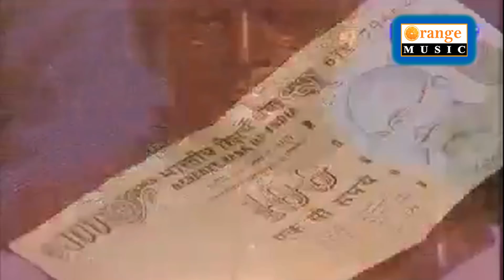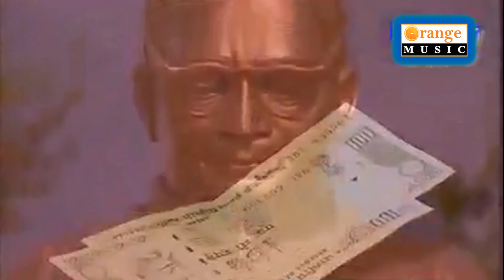Hava Kashala Bhim Maza Ya Kagdachya Notavar | Bhim Video Song | Vishal Nitnavre | Orange Music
Song - Hava Kashala Bhim Maza Ya Kagdachya Notavar (Bhim Video Song)
Singer - Vishal Nitnavre
Lyrics - Shramanand Londhe

✓ Stream Online on & Download the MP3 from link belows:
● Hungama ►Link ►
● Wink Music ►Link ►
● Gaana ►Link ►

||| डॉ.बाबासाहेब आंबेडकर यांची  सुपर हिट गाजलेली गाणी  |||

Note :
आपल्या जवळ कविता, कॉमेडी विडीओस, ऑडिओ किंवा व्हिडिओ गाणी असल्यास, आम्हाला पाठवा आम्ही तो Audio/Video आमच्या YouTube Channel वर सहर्ष प्रदर्शित करू - Orange Music Marathi - Email